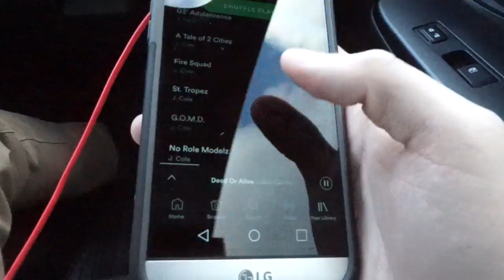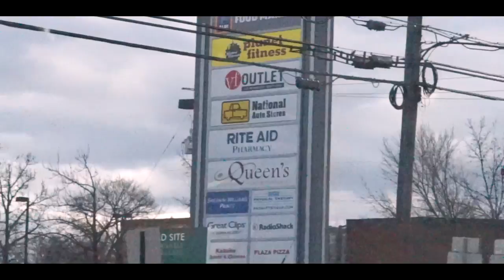EVAN IS A RAP GOD!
Just another Random Vlog. Enjoy!

Feel Free to drop a Like or comment if you enjoyed. Any feedback is appreciated! :)